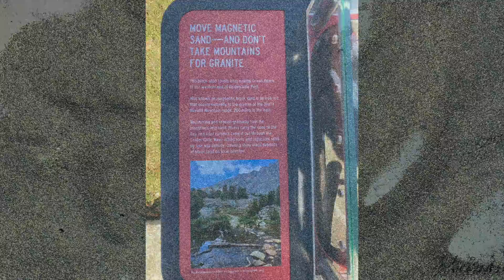ALVORD BLACK SAND HD 1080p